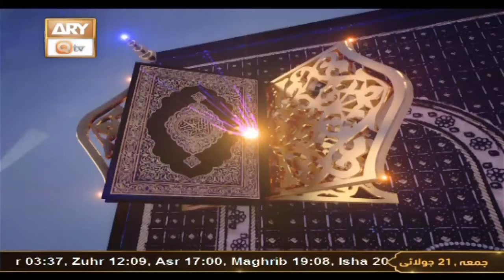Daura e Tarjuma e Quran - Shuja Uddin Sheikh - 21st July 2023 - ARY Qtv